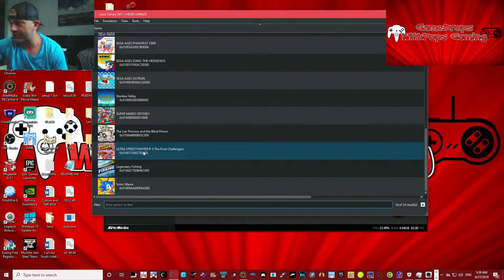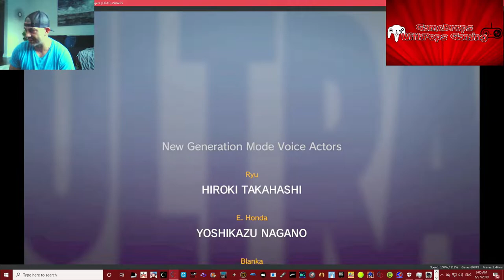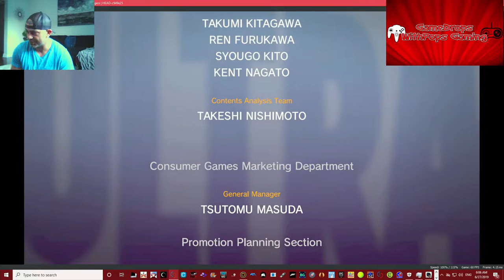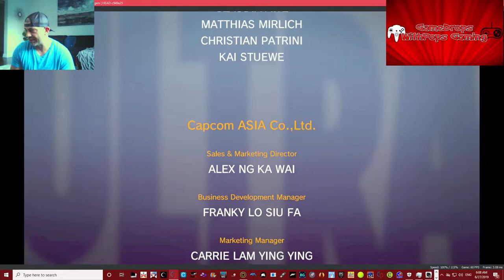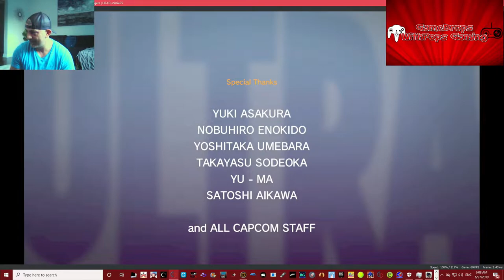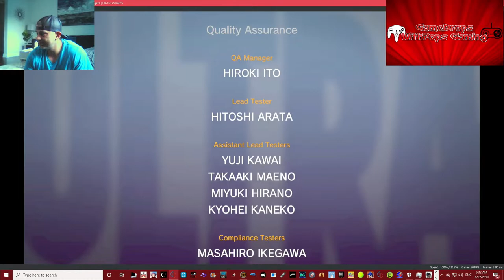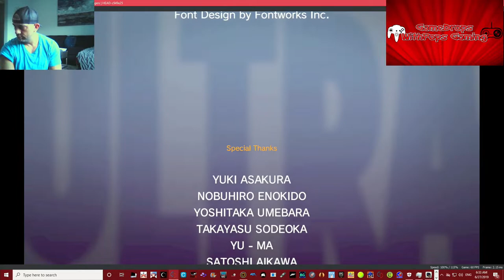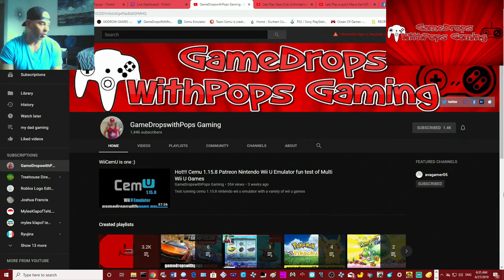Lets Play Ultra Street Fighter II The Final Challengers Yuzu Nintendo Switch Emulator #2411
Test ran Ultra Street Fighter II The Final Challengers on the Yuzu Nintendo Switch Emulator canary build #2411
Busted out Evil Ryu and went from round 1 to kicking Bisons butt , unlocked Akuma and did the same :)